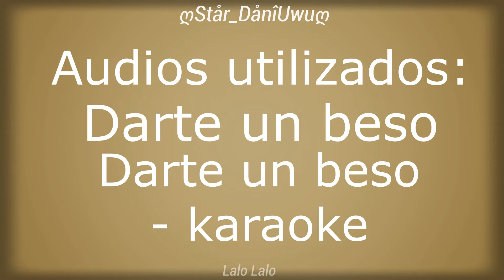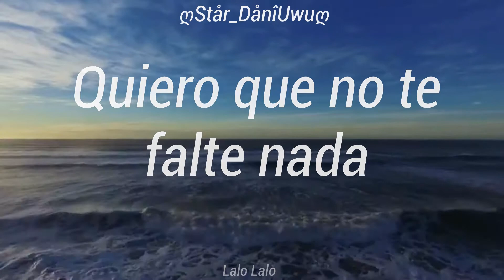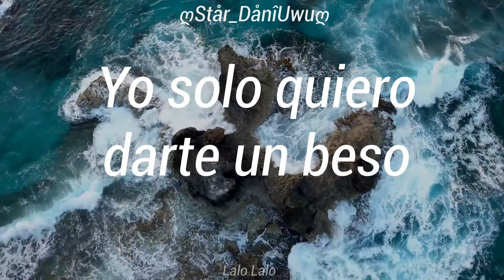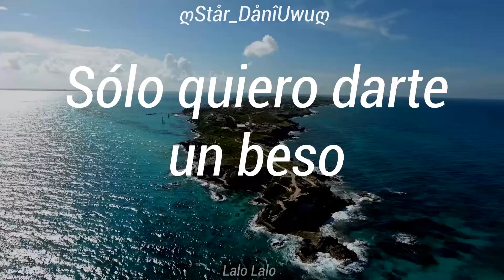💖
Un vídeo que no llegué a subir en su momento
pero igual,quería subirlo y de paso
dedicárselo a alguien especial 💖